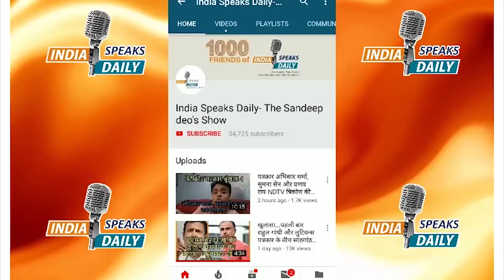The Rule Of Christian Missionary Through Antonio Maino Gandhi!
1) Christian-Missionary Raj in India through Sonia (Maino) Gandhi. The story of Indian Crusaders.

Bank A/C

IFSC: HDFC0000708

BRANCH: GR.FL, DCM Building 16, Barakhamba Road, New Delhi- 110001